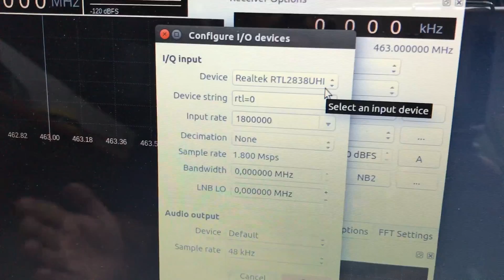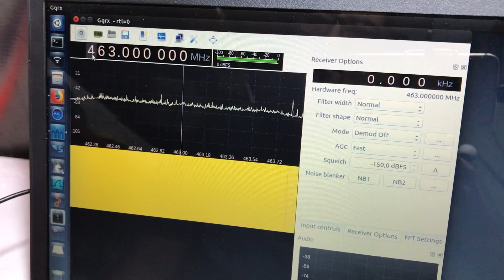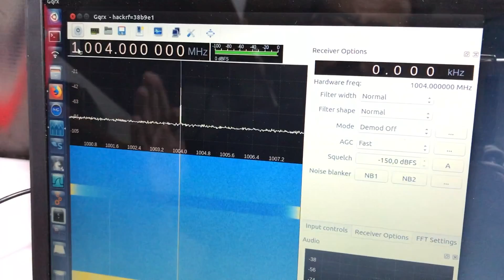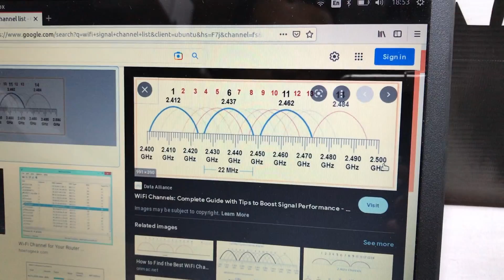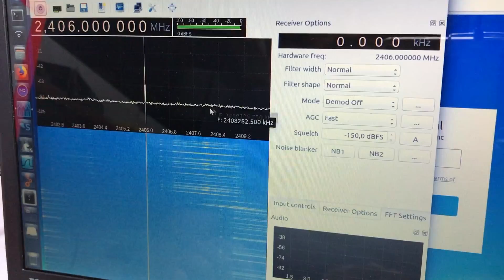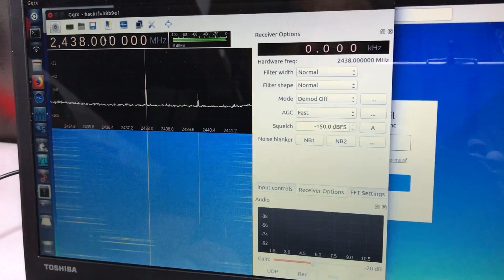How to Visualize/Capture 2.4 GHz WiFi Signal Using HACKRF ONE | Software Defined Radio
In this video, GQRX, Spectrum analyzing software is used to visualize and capture WiFi Signal. HackRF One is used as a Software Defined Radio Platform.

Software platforms like GQRX, SDR #, SDR play can be used as well.